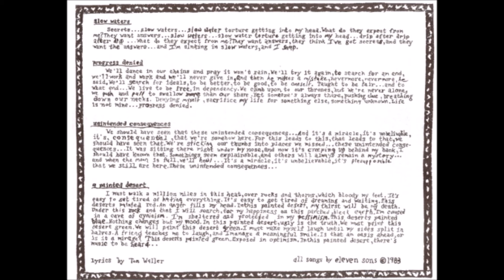Eleven Sons - Progress Denied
Track 2 from California post-punk band's only 12" release from 1983. Mystic Records - M124516.